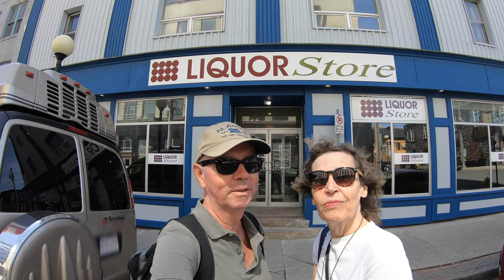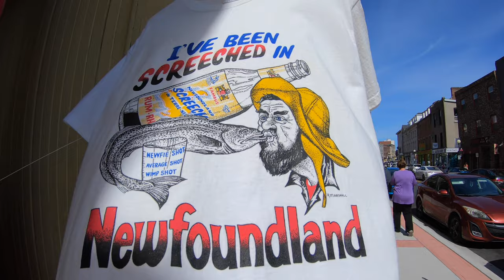St John's Newfoundland Canada - What To See And Do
Transatlantic Cruise St John's Newfoundland Canada 2019, we arrive in St John's Newfoundland on the Canadian east coast of Canada. Our Holland America Transatlantic cruise left Lisbon, Portugal to Boston USA, calling in Sao Miguel Island at Ponta Delgada then onto St John's Newfoundland Canada. We tour the town of St John's have lunch at Kellys Pub and try to buy wine for Tina at the Newfoundland Liquor Store, which was closed for Labour Day.

St John's Newfoundland is a beautiful city our Holland America Cruise  Line ship Veendam tied up right in the city steps from the main city street of Water Street. We show you a store selling Cannabis with signs in the shop window since Canada legalized retail sales of Marijuana.

We were lucky to have a warm sunny September summer day in St John's and found wifi so we could connect with family and friends.

Mini Shotgun Microphone

GoPro Camera

GoPro Mic Adapter

Insta360 VR Camera

Insta360 Selfie Stick

ULANZI V2 Housing Case Vlogging Frame

Lightweight Tripod

Memory Card

Stills Camera

Tinas Sketchers Womens Sandal
Tinas Sketchers Womens Shoes